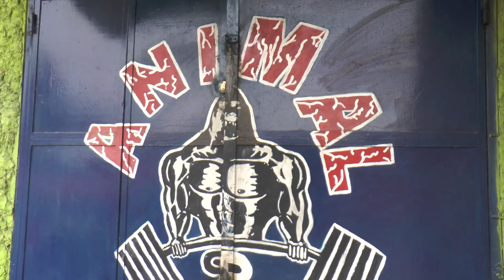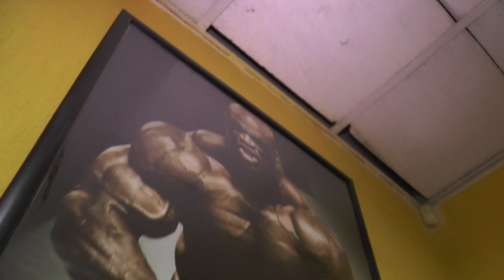video Motivacional mostrando el día a día de Jose Luis Zenteno